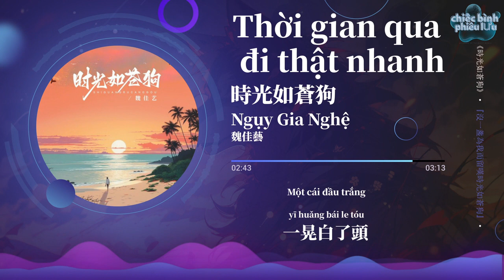【Vietsub + Pinyin】Thời gian qua đi thật nhanh - Ngụy Gia Nghệ | 時光如蒼狗 - 魏佳藝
Thời gian qua đi thật nhanh  - Ngụy Gia Nghệ
Lyricist:孙英男
Composer:孙英男

一條路 一人游
月光之下都是愁
空蕩的左右
比愛還簡陋
一顆心一張口
講不清煩憂
滿城的燈火
沒一盞為我而留
嘆時光如蒼狗
蹉跎幾個秋
曾少年 做白鷗
天高任我游
當一陣風吹過
一晃白了頭
心已碎 淚難收
往事錯也不敢再回首
一條路 一人游
月光之下都是愁
空蕩的左右
比愛還簡陋
一顆心一張口
講不清煩憂
滿城的燈火
沒一盞為我而留
嘆時光如蒼狗
卻比你溫柔
不得不鬆開手
流淚讓你走
當一朵花飄落
四季又輪秋
時光啊如洪流
不停歇也不肯再回頭
嘆時光如蒼狗
蹉跎幾個秋
曾少年 做白鷗
天高任我游
當一陣風吹過
一晃白了頭
心已碎 淚難收

Yītiáo lù yīrén yóu
yuèguāng zhī xià dōu shì chóu
kōng dàng de zuǒyòu
bǐ ài hái jiǎnlòu
yī kē xīn yī zhāngkǒu
jiǎng bù qīng fányōu
mǎn chéng de dēnghuǒ
méi yī zhǎn wèi wǒ ér liú
tàn shíguāng rú cāng gǒu
cuōtuó jǐ gè qiū
céng shàonián zuò bái ōu
tiān gāo rèn wǒ yóu
dāng yīzhènfēng chuīguò
yīhuàng báile tóu
xīn yǐ suì lèi nán shōu
wǎngshì cuò yě bù gǎn zàihuíshǒu
què bǐ nǐ wēnróu
bùdé bù sōng kāi shǒu
liúlèi ràng nǐ zǒu
dāng yī duǒ huā piāoluò
sìjì yòu lún qiū
shíguāng a rú hóngliú
bù tíngxiē yě bù kěn zài huítóu
dāng yīzhènfēng chuīguò
yīhuàng báile tóu